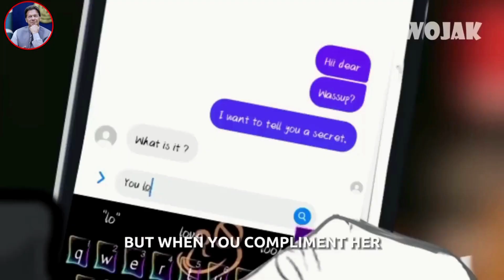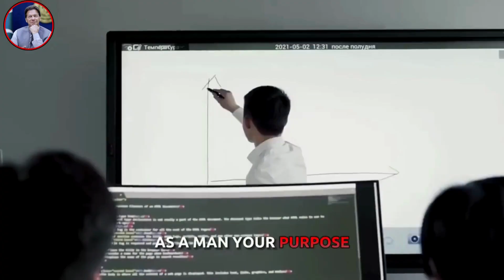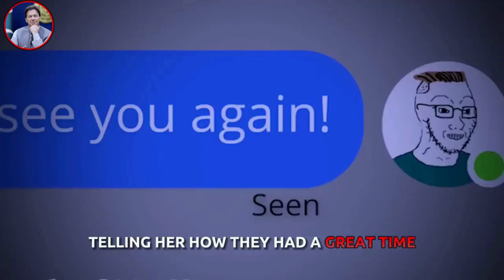9 Proven ways to Destroy any Woman's Ego | hurt a girl's ego | women ego status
9 Proven ways to Destroy any Woman's Ego | hurt a girl's ego | women ego status | how to hurt a girl's ego | how to hurt a woman's ego???

This is AI generated video and voice for making your knowledge more attractive